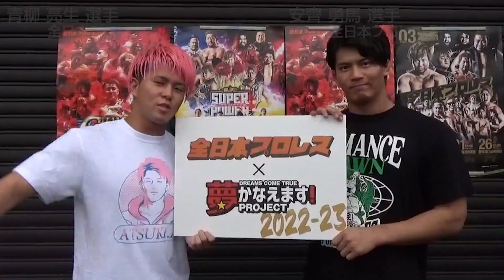【夢実現中一部公開】全日本プロレス×夢かなえます！PROJECT 2022-2023【今年もかなえてます】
夢続々実現中‼︎一部先行公開‼︎
皆様から応募いただいた夢を明るく楽しく激しくかなえてます‼︎
★★本編公開までお楽しみに★★

全日本プロレス×夢かなえます！PROJECT　ホームページ

「夢かなえます！PROJECT」事務局 （株式会社ワンダー内）
担当：市原・林